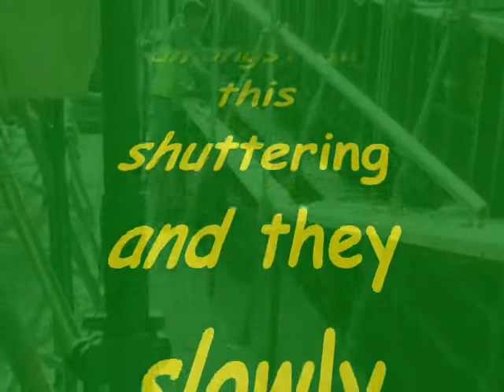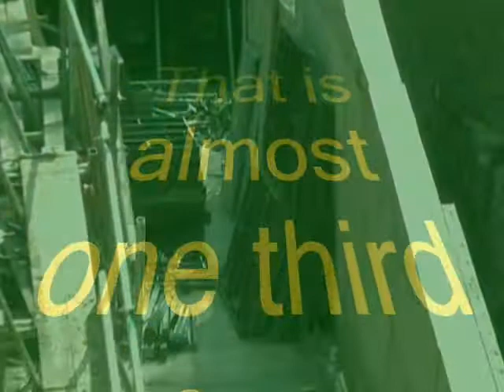Before "The Big Lift"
A bit late but some footage of the shuttering coming down!